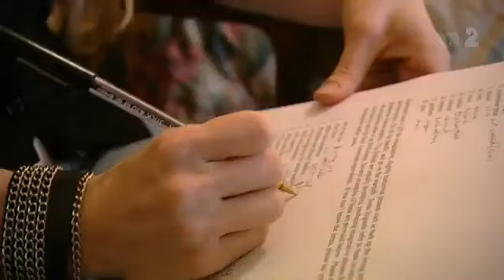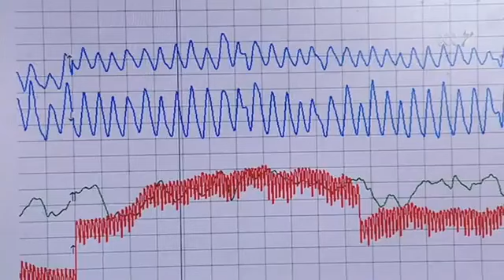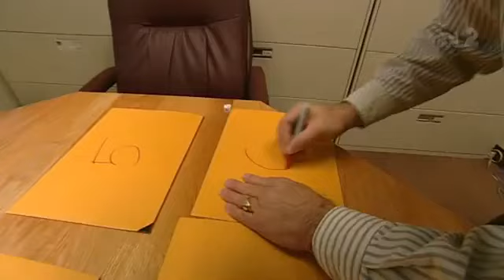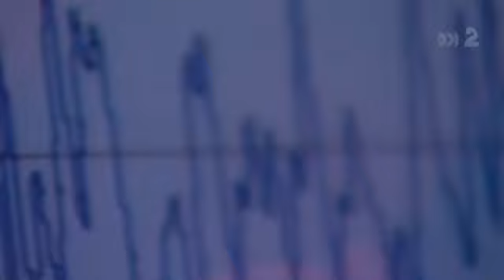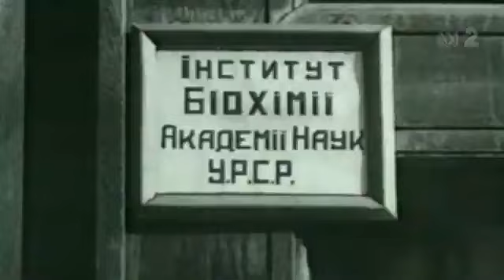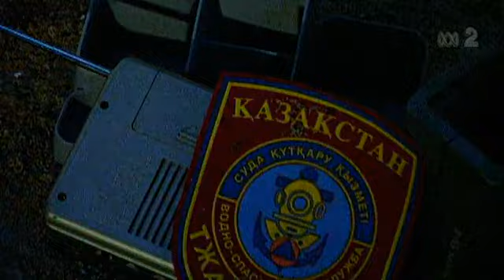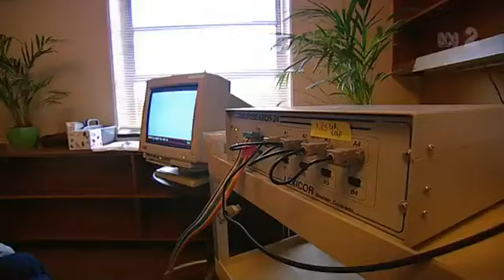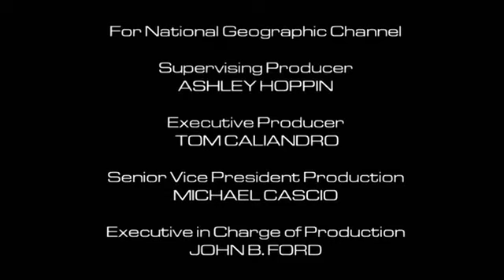Naked Science: TELEPATHY (Full documentary)